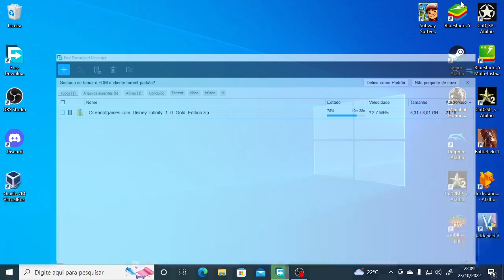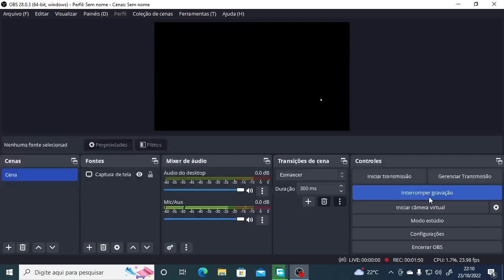tentando fazer no coins (NAO É EMULADOR)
jogando na versao oficial de windows nao é emulador...